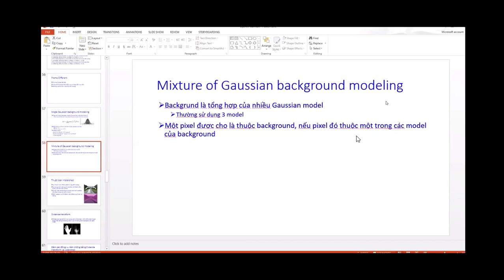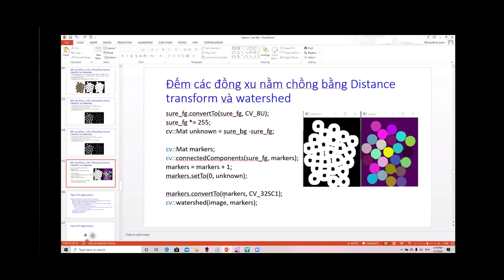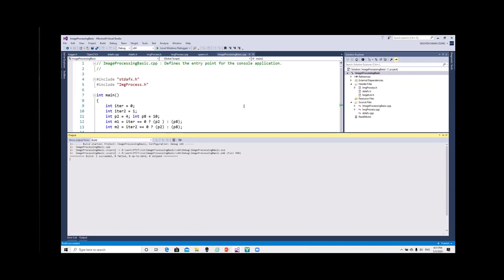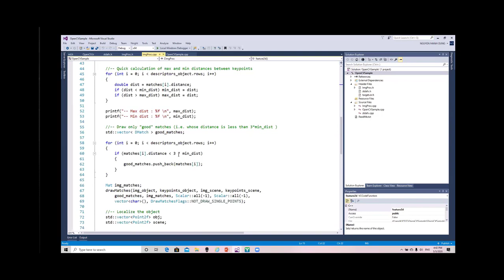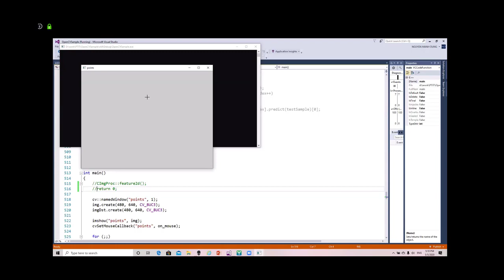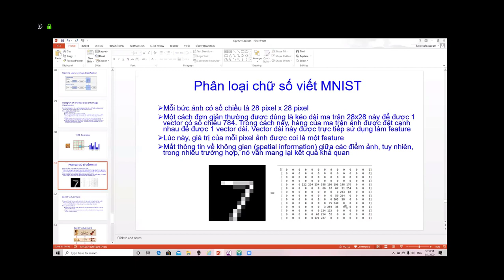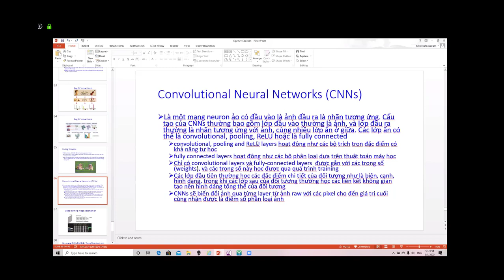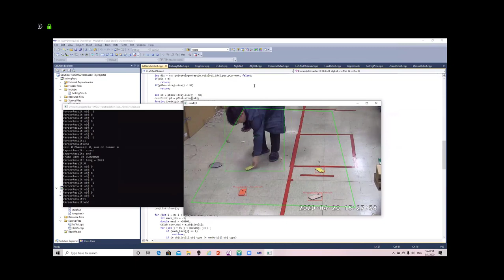Học OpenCV với thầy Mạnh Dũng PTIT Phần 3 - THỊ GIÁC MÁY TÍNH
Thầy Mạnh Dũng giảng viên PTIT với những công trình liên quan tới OpenCv